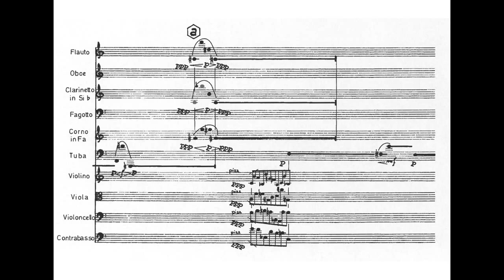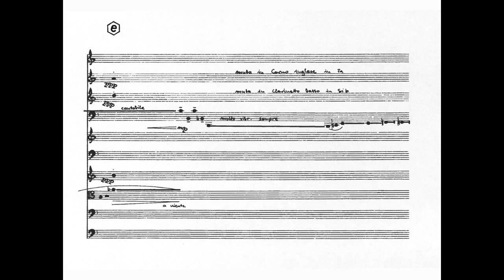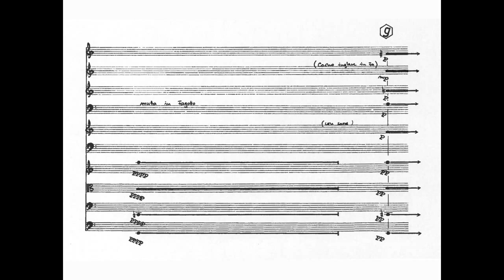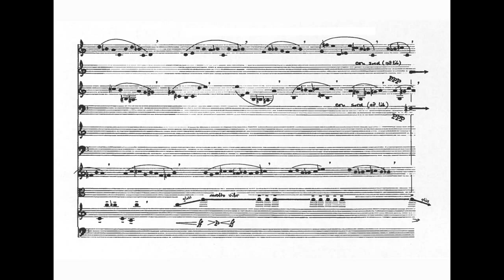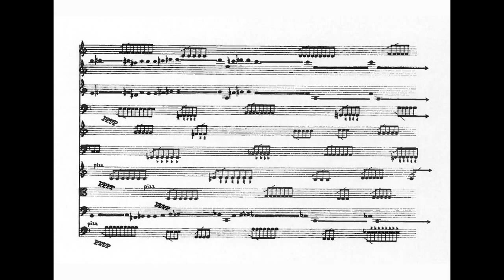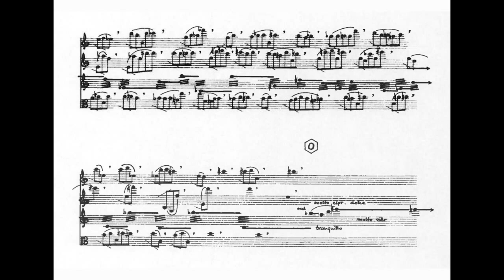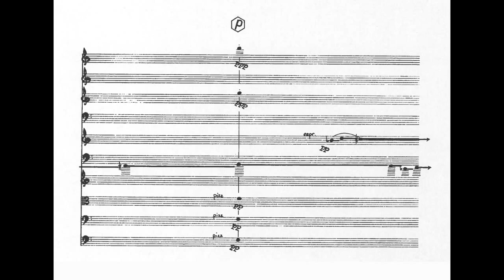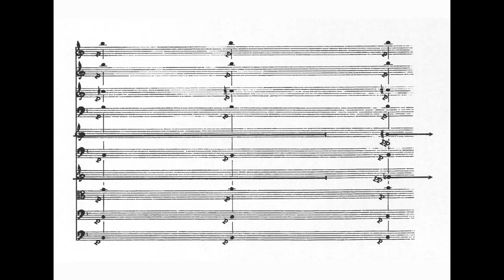ASPECTUS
Miklós Maros: Aspectus
for 10 instruments

Recorded at a live concert